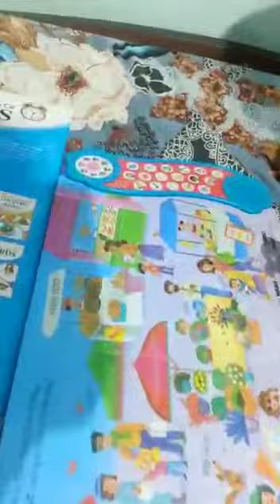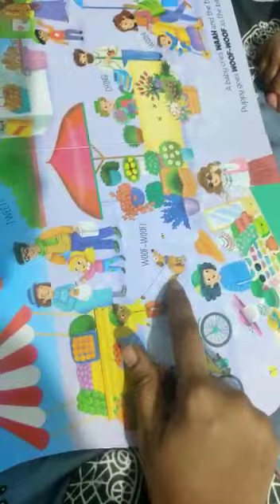Pre school activities at home | Toddler activities